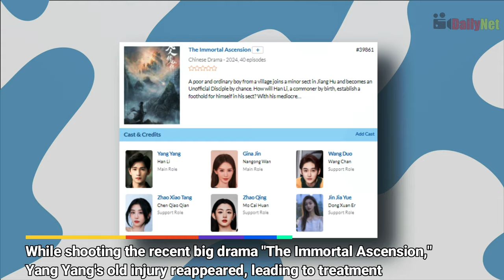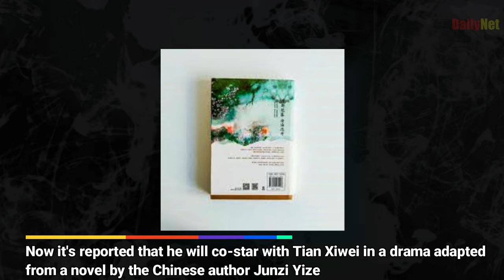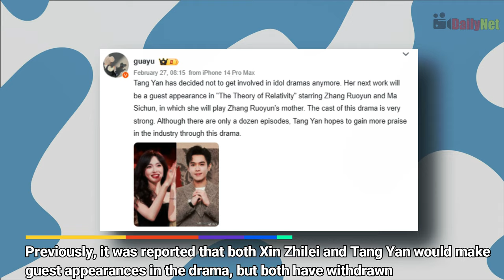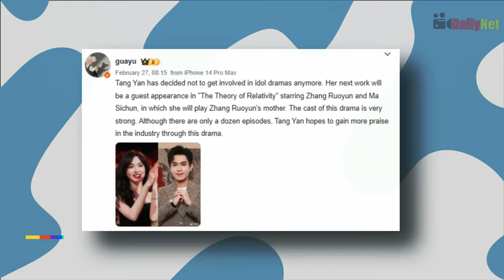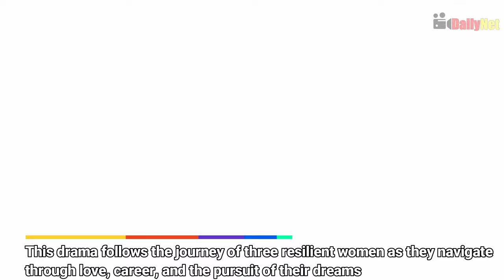Cheng Yi & Li Yitong's Explosive Chemistry, Yang Yang's New Drama with Tian Xiwei, Zhang Ruoyun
0:00 Unveiling Cheng Yi & Li Yitong's Explosive Chemistry in Action Scenes! | Fox Spirit Matchmaker: Sword and Beloved Sneak Peek
- Experience Cheng Yi and Li Yitong's explosive chemistry in action scenes from 'Fox Spirit Matchmaker: Sword and Beloved'! Don't miss this thrilling sneak peek into their dynamic partnership.

1:59 Yang Yang's Epic Comeback: New Drama with Tian Xiwei | Fantasy Romance Adaptation & Behind-the-Scenes Drama Revealed!
- Yang Yang's epic comeback! Discover the buzz surrounding his latest drama with Tian Xiwei in this thrilling YouTube video. Uncover behind-the-scenes drama and on-screen chemistry in this highly anticipated fantasy romance adaptation.

3:54 Unveiling Zhang Ruoyun's Latest Mystery Drama: Blood Problem | Intrigue, Family, and Love Unravelled!
- Dive into Zhang Ruoyun's newest mystery drama, 'Blood Problem'! Join us for intrigue, family, and love in this highly anticipated series. With award-winning performances, expect a captivating storyline and talented cast.

6:25 Song Yi'S :Fry Me To The Moon" Drama Preview! | With Li Chun, And Sheh Szeman Bringing The Heat
- Get ready to uncover the latest celebrity romance rumors as we delve into the speculated love story of Song Yi! Has she finally confirmed her relationship? We've got the scoop! Plus, get an exclusive sneak peek into the upcoming drama "Fry Me to the Moon," starring Song Yi alongside Sheh Szeman and Li Chun.